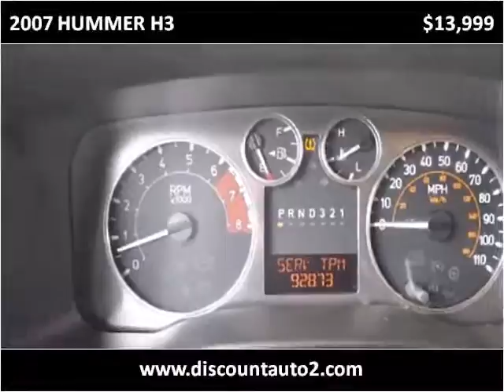2007 HUMMER H3 Used Cars Ewing Township NJ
This 2007 HUMMER H3 is available from Discount Auto Sales.